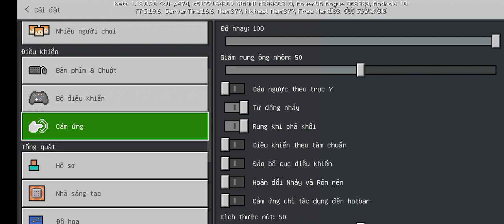Sinh tồn Minecraft 1.18 cùng bạn tôi T2: Mở đầu suôn sẻ